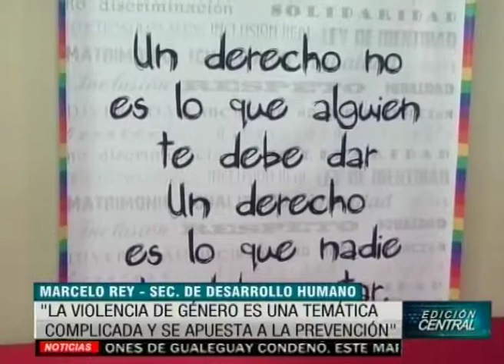Celebró sus 20 años 1